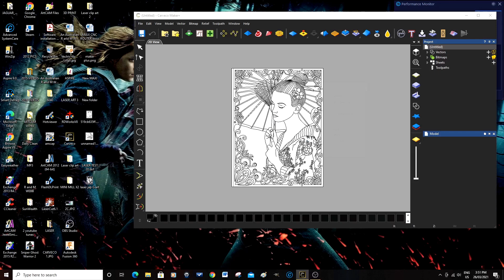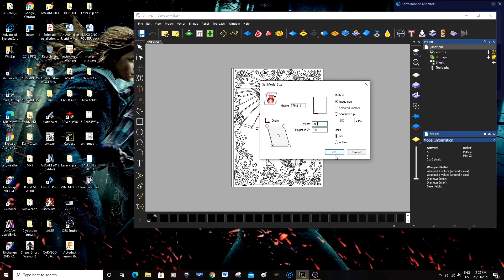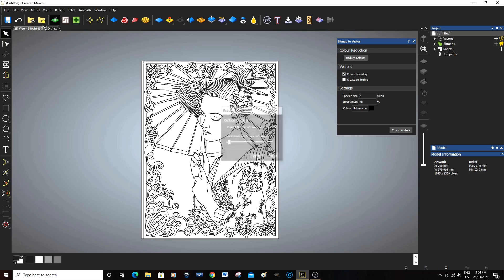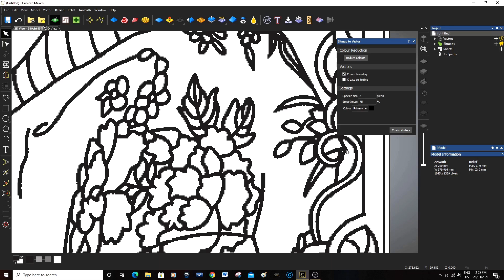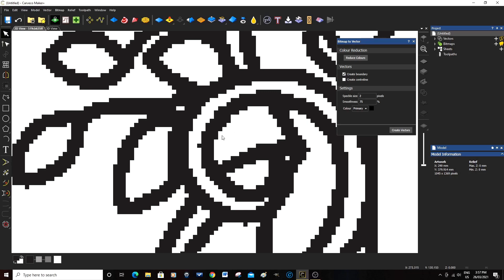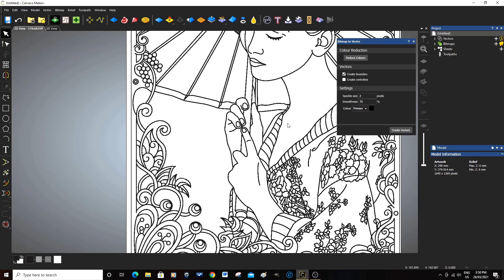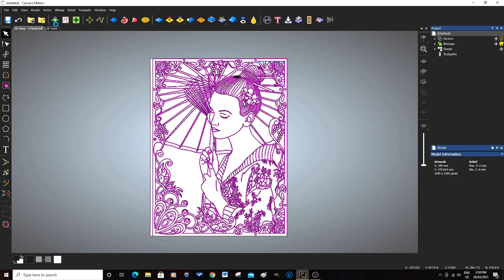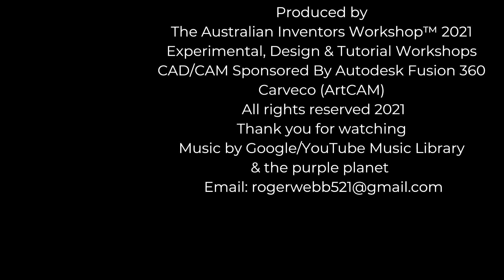Carveco Maker + bitmap to vector for lasers and Vbit carving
A Roger Webb easy learning tutorial; Video 542 Carveco Maker + bitmap to vector for lasers and Vbit carving
I recommend Thunder Laser Nova lasers

MIDI and MAXI CNC Router, Mill & Lathe
plans and parts listing
 available on my Patron pages

This channel;
A beginner’s handbook to CNC's, Laser's, CAD/CAM, Wood-turning, Wood Lathes, Carpentry, and 3D printing

ArtCAM / Carveco 2D/3D Design and Manufacturing Software
ArtCAM tutorials